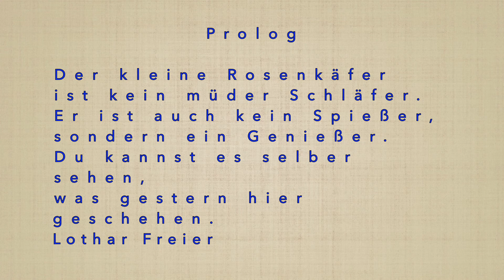Der Genießer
Der Goldglänzende Rosenkäfer fraß in meiner Rhabarberblüte bereits viele Pollen und Blütenteile. Nun leckt er genüsslich und pausenlos Pflanzensäfte. Kamera und Schnitt: Lothar Freier